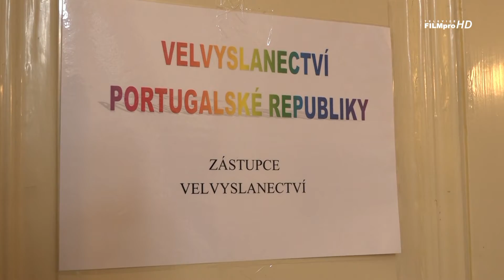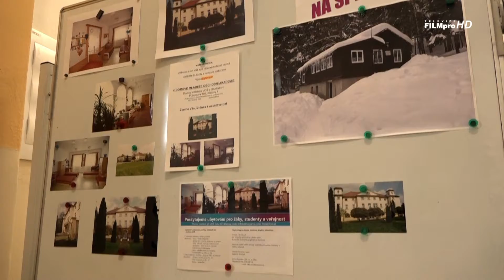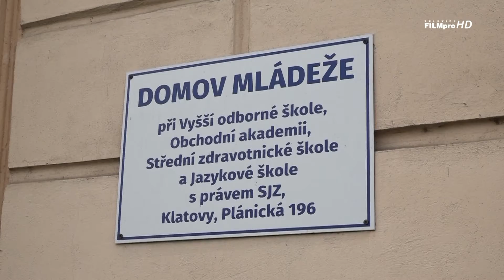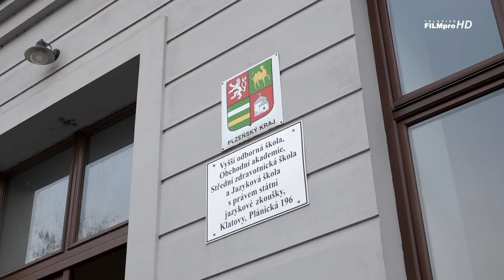Obchodní akademie v Klatovech